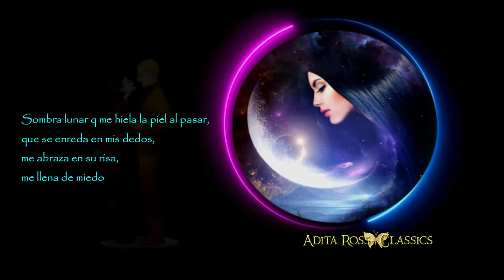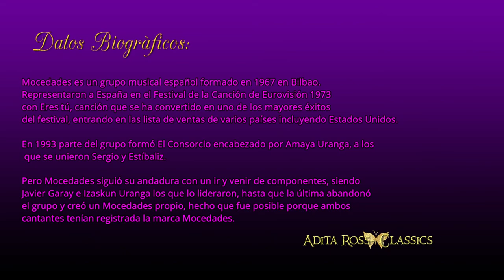📀✨ MOCEDADES - AMOR DE HOMBRE HD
🔶💿CUANDO LA MÙSICA ES EVOCACIÒN 💖
Mocedades es un grupo musical español formado en 1967 en Bilbao.
Representaron a España en el Festival de la Canción de Eurovisión 1973 con Eres tú, canción que se ha convertido en uno de los mayores éxitos del festival, entrando en las lista de ventas de varios países incluyendo Estados Unidos.  En 1993 parte del grupo formó El Consorcio encabezado por Amaya Uranga, a los que se unieron Sergio y Estíbaliz.
Pero Mocedades siguió su andadura con un ir y venir de componentes, siendo Javier Garay e Izaskun Uranga los que lo lideraron, hasta que la última abandonó el grupo y creó un Mocedades propio, hecho que fue posible porque ambos cantantes tenían registrada la marca Mocedades.

COLECCIONISTAS 🌎
🔶 "DECLARACIÓN:
ESTE VIDEO  SE HA CREADO COMO UN TRIBUTO PERSONAL Y LAS IMAGENES, LOS BACKGROUNDS, LOS VIDEOS DE ANIMACIÒN, EL TEMA MUSICAL Y LA PRODUCCIÓN CINEMATOGRÀFICA Y DISCOGRÁFICA, SOLO CORRESPONDEN A SUS LEGÍTIMOS AUTORES.
Este video musical es de uso justo según la ley de derechos de autor porque no es comercial, no genera ingresos, tiene un carácter de divulgación y conocimiento, no utiliza el trabajo original más de lo necesario para el propósito del video, y no compite con el trabajo original.
Si usted es un productor / sello discográfico y desea que se elimine renombre o modifique, envíenos un mensaje  y lo haremos de inmediato.

🔶💿 WHEN MUSIC IS EVOCATION 💖
Mocedades is a Spanish musical group formed in 1967 in Bilbao.
They represented Spain at the 1973 Eurovision Song Contest with Eres tú, a song that has become one of the festival's biggest hits, entering the sales charts in several countries including the United States. In 1993 part of the group formed El Consorcio headed by Amaya Uranga, who were joined by Sergio and Estíbaliz.
But Mocedades continued his journey with a coming and going of components, being Javier Garay and Izaskun Uranga who led it, until the latter left the group and created his own Mocedades, a fact that was possible because both singers had the Mocedades brand registered.

COLLECTORS 🌎
In order to enjoy it, click on the cogwheel in the lower right Youtube bar that appears in the video and select the highest quality.
🔶 "DECLARATION:
THIS VIDEO HAS BEEN CREATED AS A PERSONAL TRIBUTE AND THE IMAGES, THE BACKGROUNDS, THE ANIMATION VIDEOS, THE MUSIC THEME AND THE FILM AND RECORD PRODUCTION ARE ONLY THEIR LEGITIMATE AUTHORS.
This music video is fair use under copyright law because it is non-commercial, does not generate income, has a disclosure and knowledge nature, does not use the original work more than is necessary for the purpose of the video, and does not compete with the original work.